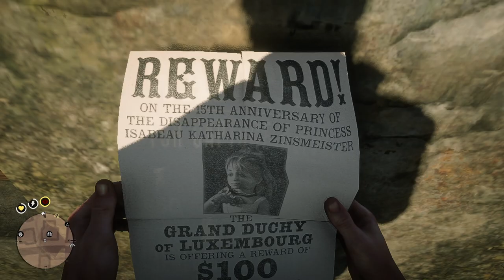RED DEAD REDEMPTION 2 Gameplay Walkthrough Part-106 NG PC (HINDI + ENGLISH)